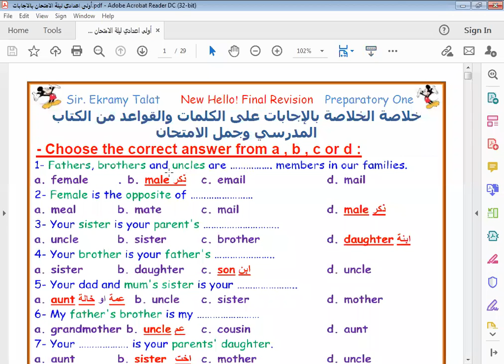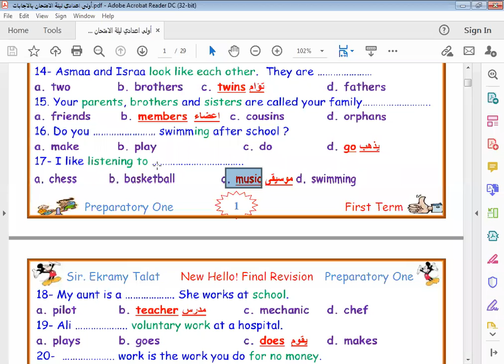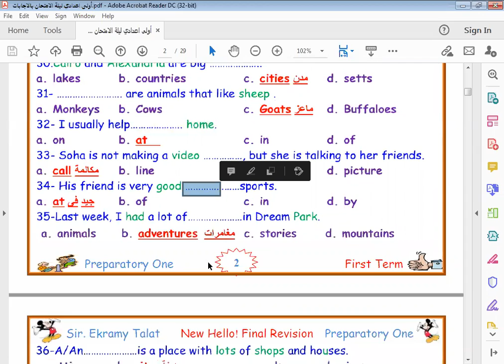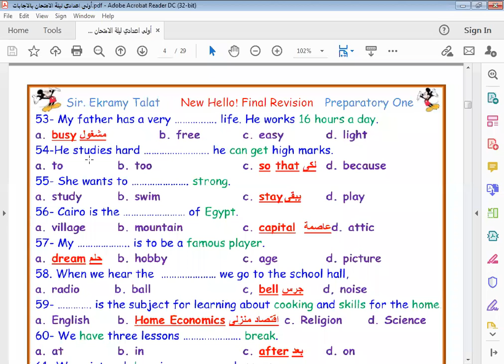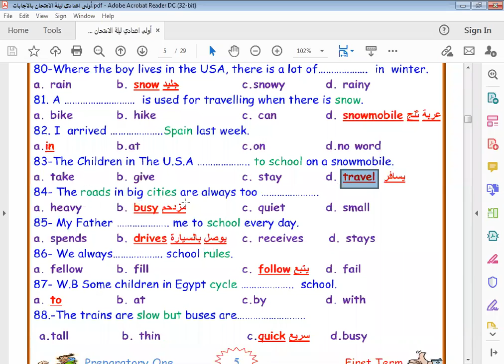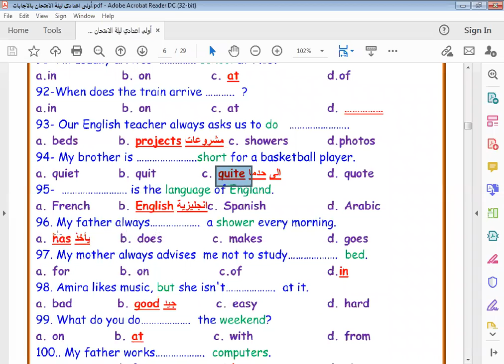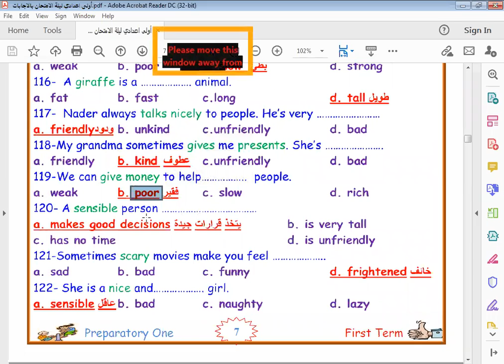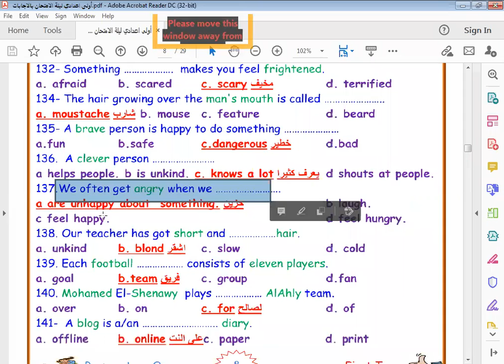الحصة 27 جزء أول الصف الأول الاعدادي لغة انجليزية مراجعة ليلة الامتحان مهم جداااااااا